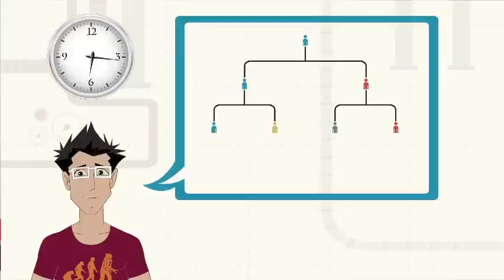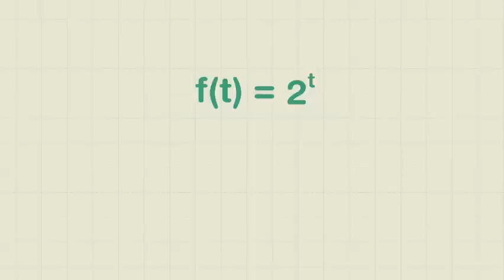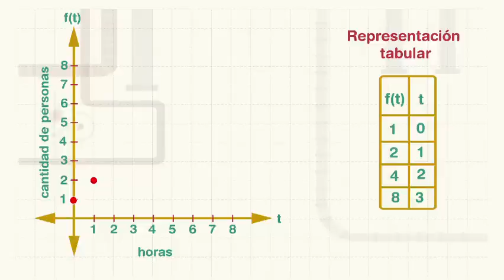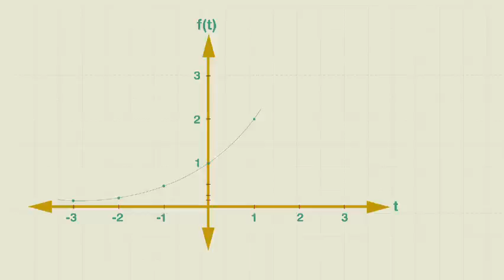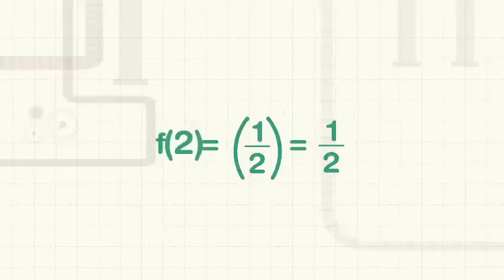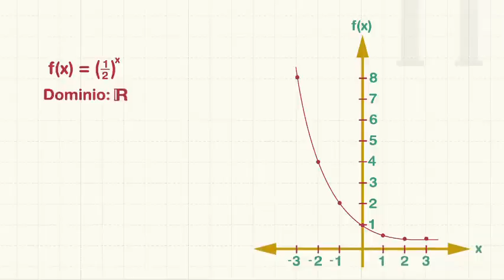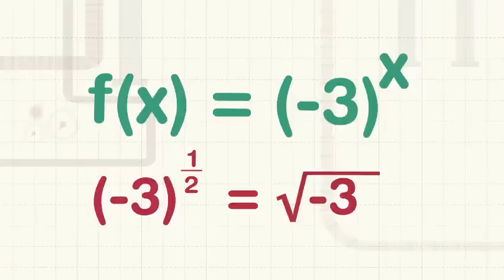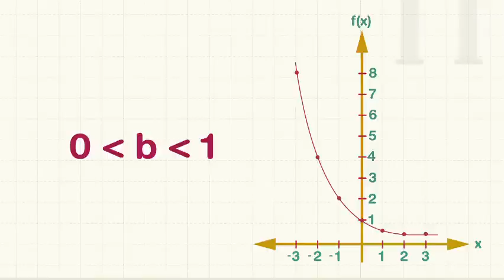Conceptos básicos de la función exponencial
La profesora Sandra Rodríguez explica los conceptos básicos de la función exponencial su representación en el plano cartesiano con pre-imágenes positivas y negativas, la ley de potencias, función creciente o decreciente, ejemplificado con situaciones de la vida cotidiana.